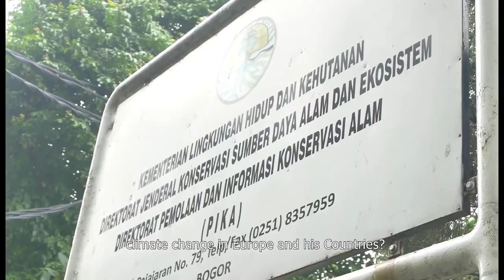Kata Nicky Rawi Pencipta & Penyanyi Lagu Nangi Dana Tambora Tentang Film Majestic Tambora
Begini kata @dzulamirulhaq atau @nickyrawi , pencipta dan penyanyi lagu 'Nangi Dana Tambora' artinya 'Tangis Tanah Tambora' yang menjadi OST Film Pendek Dokumenter 'Majestic Tambora', mengenai film yang telah launching pada 31 Januari 2022 di Perpustakaan Nasional @perpusnas.go.id , Jakarta.